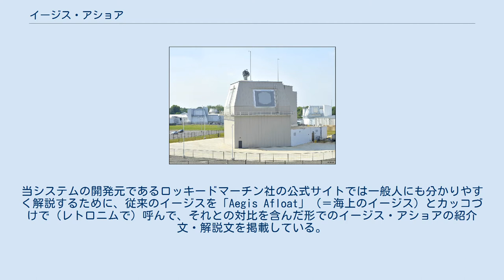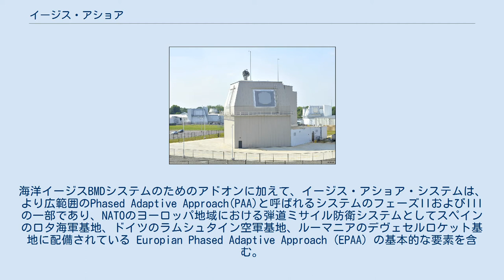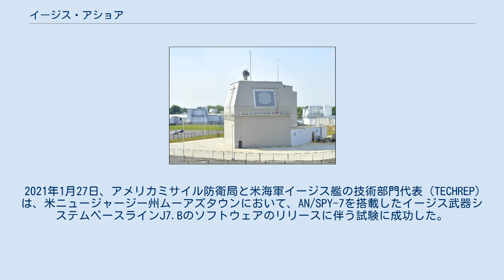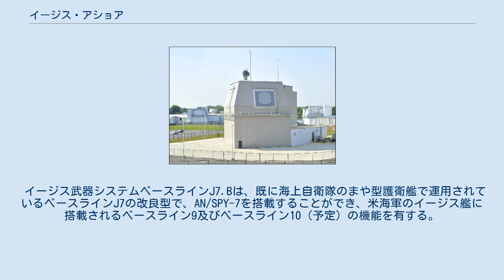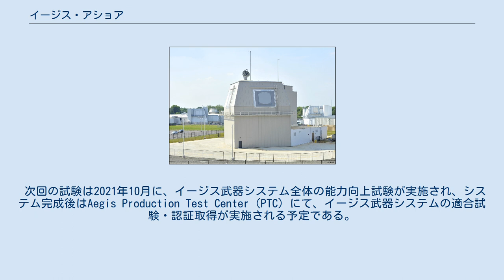イージス・アショア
米国のロッキード・マーティンのテスト施設にあるSPY-1レーダーを備えたイージス・アショアの上部構造。
施設下部にあるドアとの大きさに注目されたい。
 イージス・アショア（英: Aegis Ashore）は、イージス弾道ミサイル防衛システムの陸上コンポーネントである。
 イージス・システムは、米国の海上弾道ミサイル防衛システムであるが、イージス・アショアというのは、イージス・システムの中の陸上に設置される「コンポーネント」（システムの一部を荷う、ひとまとまりの部分）である。
「Ashore アショア」は「陸上の」という意味である。
当システムの開発元であるロッキードマーチン社の公式サイトでは一般人にも分かりやすく解説するために、従来のイージスを「Aegis Afloat」（＝海上のイージス）とカッコづけで（レトロニムで）呼んで、それとの対比を含んだ形でのイージス・アショアの紹介文・解説文を掲載している。
つまり、分かりやすく説明することが許されるなら、当初からある、艦船に搭載されたイージス（のコンポーネント）をざっくりと「海上版」と呼べるなら、イージス・アショアはその「陸上版」ということである。
弾道ミサイルによる脅威が次第に増大したことに対処するために開発されたものである。
 このシステムは、10年間にわたって近代化が適用された弾道弾迎撃ミサイルSm-3ブロックIBおよびSm-3ブロックIIAを備えた再配置可能なAegis BMDシステムで構成されている。
海洋イージスBMDシステムのためのアドオンに加えて、イージス・アショア・システムは、より広範囲のPhased Adaptive Approach(PAA)と呼ばれるシステムのフェーズIIおよびIIIの一部であり、NATOのヨーロッパ地域における弾道ミサイル防衛システムとしてスペインのロタ海軍基地、ドイツのラムシュタイン空軍基地、ルーマニアのデヴェセルロケット基地に配備されている Europian Phased Adaptive Approach (EPAA) の基本的な要素を含む。
 2015年のルーマニアへのAN/SPY-1導入とSM-3ブロックIBミサイルの段階的な展開後、2018年からNATOは、ポーランドで、アメリカ・日本と協力して、より現代的で、より長い航続距離とより大きな速度を有し、中距離弾道ミサイルや、一部の大陸間弾道ミサイルにも対応するSM-3ブロックIIAミサイルを開発する。
 2018年7月30日、日本政府はイージス・アショア用にAN/SPY-7(V)1を2基購入する計画を承認し、山口県と秋田県への配備を計画していた。
2025年から陸上自衛隊が運用を開始する予定であったが、2020年6月15日、河野太郎防衛相（当時）がイージス・アショア導入計画の停止を発表した。
 2020年12月18日、日本政府は「新たなミサイル防衛システムの整備等及びスタンド・オフ防衛能力の強化について」と題する閣議決定を行い、その中で、イージス・アショアの代替案について、「イージス・システム搭載艦」を2隻建造し、それらを海上自衛隊が運用すると決定した。
 2021年1月27日、アメリカミサイル防衛局と米海軍イージス艦の技術部門代表（TECHREP）は、米ニュージャージー州ムーアズタウンにおいて、AN/SPY-7を搭載したイージス武器システムベースラインJ7.Bのソフトウェアのリリースに伴う試験に成功した。
2018年にイージス・アショアの導入決定と同時に、AN/SPY-7の導入を決定して以来、AN/SPY-7に適合した日本向けイージス武器システムの開発が進められていたが、今回の試験によって、試験的に海上配備されたAN/SPY-7を搭載したイージス武器システムベースラインJ7.Bが、弾道ミサイル防衛（BMD）目標の捜索・追跡・識別を行う能力を有する事が確認された。
 イージス武器システムベースラインJ7.Bは、既に海上自衛隊のまや型護衛艦で運用されているベースラインJ7の改良型で、AN/SPY-7を搭載することができ、米海軍のイージス艦に搭載されるベースライン9及びベースライン10（予定）の機能を有する。
 次回の試験は2021年10月に、イージス武器システム全体の能力向上試験が実施され、システム完成後はAegis Production Test Center（PTC）にて、イージス武器システムの適合試験・認証取得が実施される予定である。
 「エースコンバット7...